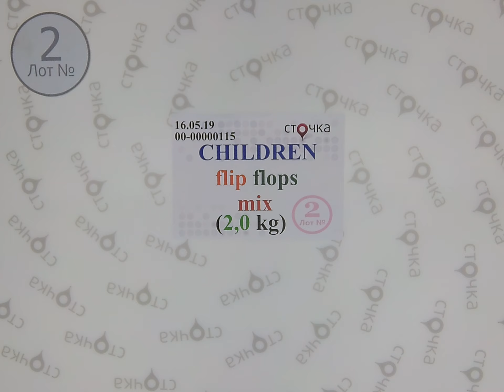Children flip flops mix 2, секонд хенд одежда оптом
Children flip flops mix (Лот №2)
Детские сланцы (секонд хенд)
Страна: Англия + Германия
Сезон: Лето
Цена за кг. : 9.72 евро
Цена за мешок: 19.44 евро
Цена за ед.: 1.49 евро